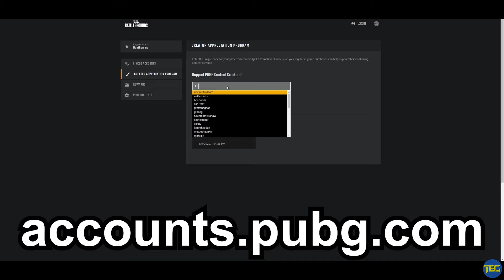DOMINATING with DMRS - I still LOVE this map! // PUBG Console